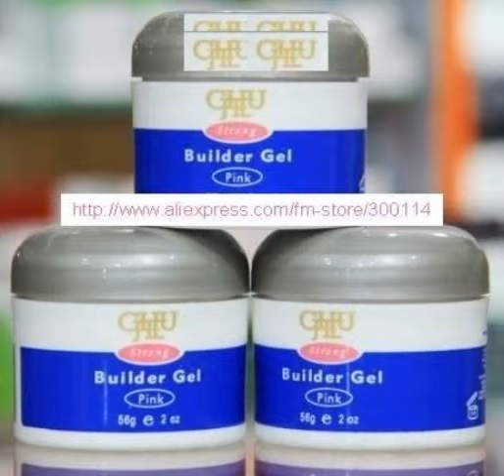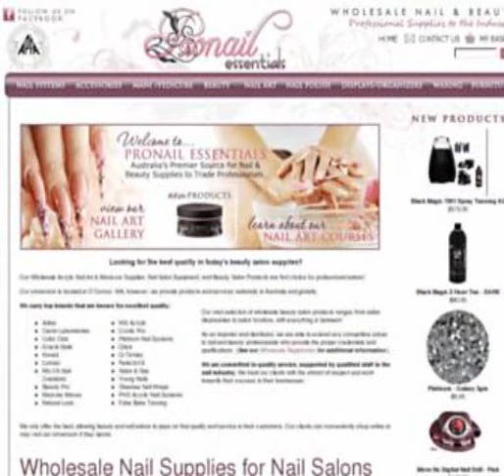acrylic nails wholesale supplies